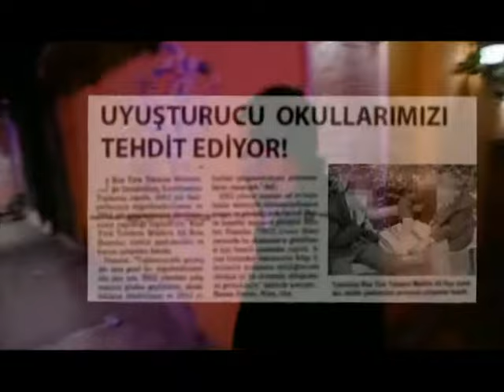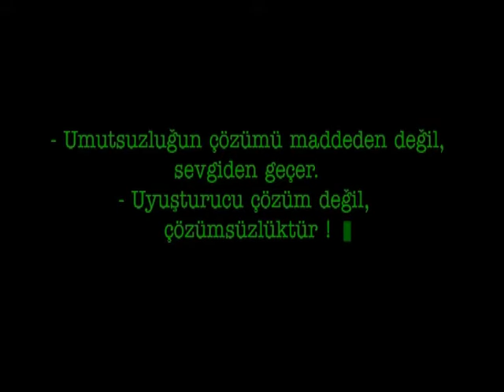İbrahim Dizlek-elele(deka müzik)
deka müzik